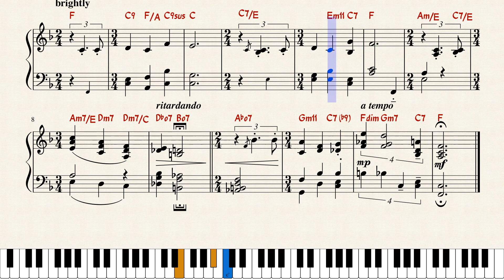The Birthday Song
New version! Click on the Info box at the 3-second mark in the video. I hope this sounds better than the usual birthday plinking one hears. This simple song is not so "simple": when played strictly in the usual ¾-time, it seems rushed in parts… See Vi Hart talk splendidly about this! You can start at the 9-minute mark to see what I'm talking about, but the whole video is well worth viewing.